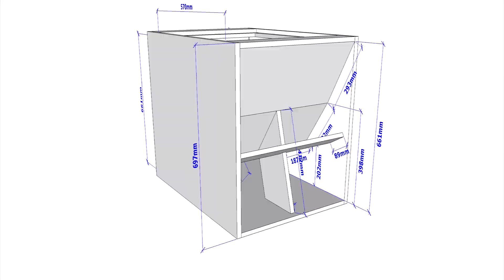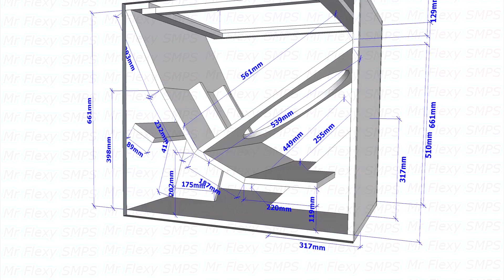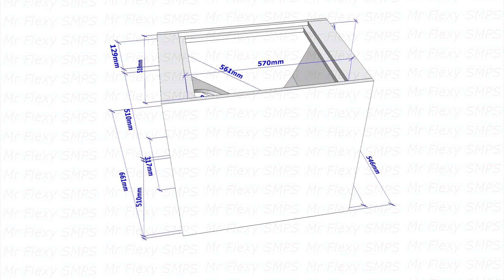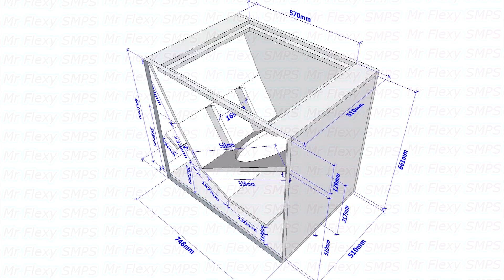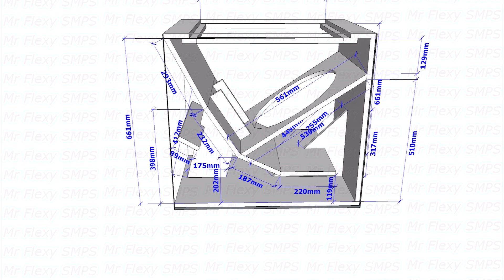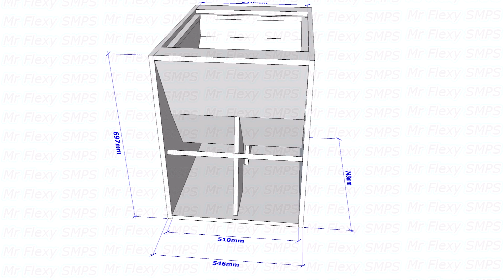[Plan]18" Folded Monsterous Horn Subwoofer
40Hz ~ 200Hz